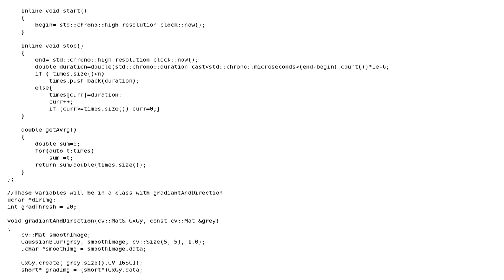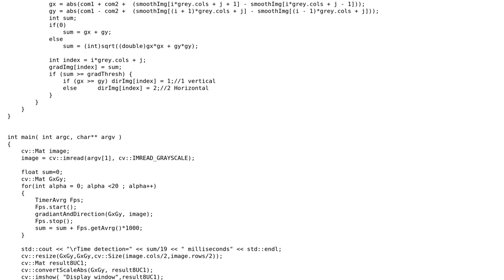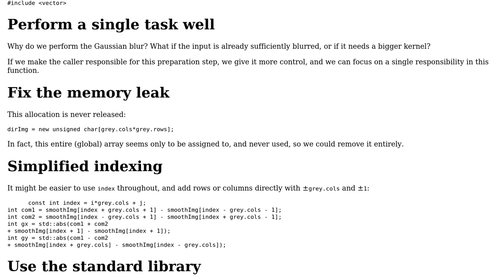Code Review: Optimizing gradient function in C++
With thanks & praise to God, and with thanks to the many people who have made this project possible! | Content (except music & images) licensed under CC BY-SA | Music | Images & others | With thanks to user Toby Speight user Ja_cpp and the Stack Exchange Network Trademarks are property of their respective owners. You are responsible for your own actions.